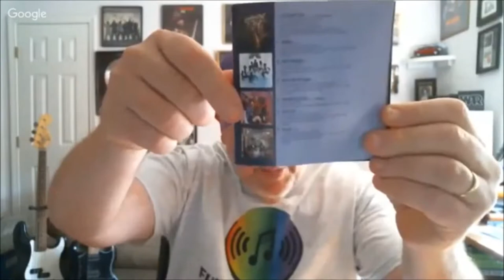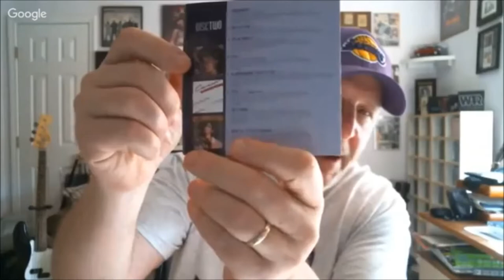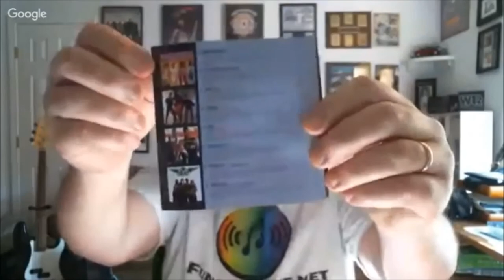"TRUTH IN RHYTHM" - Tomi Jenkins (Cameo), Part 2 of 3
Featured in TIR Episode 5 (Part 2 of 3): Tomi Jenkins, who since the mid-1970s has been an original member as singer-songwriter of Cameo, which is not only one of the all-time great funk bands from an artistic standpoint but also one of the most successful, having sold more than 20 million records. And one of the most unique characteristics of Cameo’s distinctive sound has been the amazing vocals Tomi has supplied through the years.

The 3-part series includes: How Tomi met and began Cameo with Larry Blackmon and Gregory Johnson; early gigs including opening for Parliament-Funkadelic's 1977 Funkentelechy Tour; how the band created its music and original sound; stepping through all the band's albums and going inside classic tracks like "I Just Want to Be," "Why Have I Lost You," "She's Strange," "Word Up!" and all the rest; what led to the group's demise; what he and Cameo are up to currently; and much more! Recorded 4-28-17